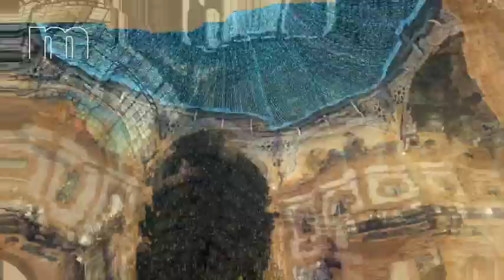Auslandssemester in Milan: Der Macromedia 6+1 Vlog 2019 2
Marion und Katharina studieren Medienmanagement (B.A.) an der Hochschule Macromedia in München. Ihr Auslandssemester verbringen sie in Italien und besucht dort das Istituto Marangoni in Mailand. In diesem Video lassen sie Euch an ihren Eindrücken teilhaben.

Ob Argentinien oder Australien, Namibia oder Neuseeland, Thailand, Tschechien oder USA: Ihr drittes Semester verbringen die Bachelor-Studierenden der Hochschule Macromedia an einer von rund 30 Partnerhochschulen weltweit. Weitere studentische Erfahrungsberichte aus dem Macromedia-Auslandssemester findet Ihr im 6+1 Blog

Marion and Katharina are Bachelor Students from our Macromedia-Campus in Munich, specializing in Media Management (B.A.). Their semester abroad they spend at Istituto Marangoni in Milan. In this video they share some impressions in Italy with you.

Let it be Argentina or Australia, Namibia or New Zealand, Thailand, Czech Republic or USA: Within their BA-study programmes, Macromedia students spend the third semester abroad at one of about 30 universities worldwide. Check out the 6+1 Blog to see what other Macromedia students contribute from their semester abroad